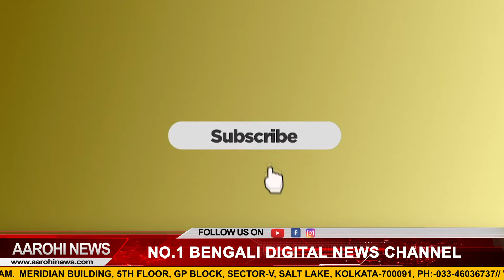সুন্দরবনের পাশে এবার ফুটবলার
বানভাসী সুন্দরবনের পাশে এবার ফুটবলার প্রসূল বন্দ্যোপাধ্যায়। সাংসদের নেতৃত্বে শনিবার প্রায় ৩০০ জনের হাতে তুলে দেওয়া হল নিত্য প্রয়োজনীয় খাদ্য সামগ্রী।

@Aarohi News